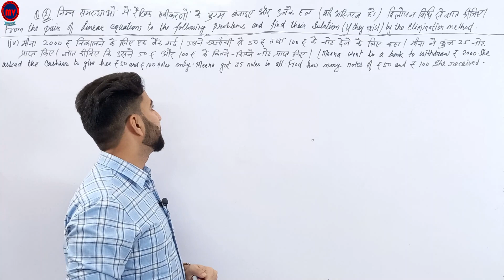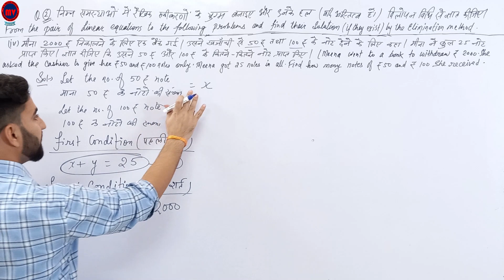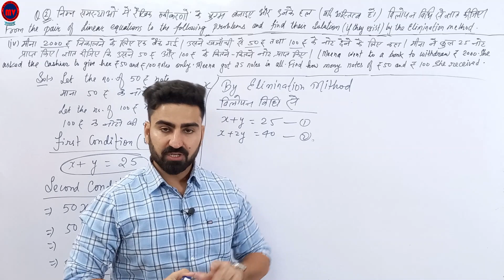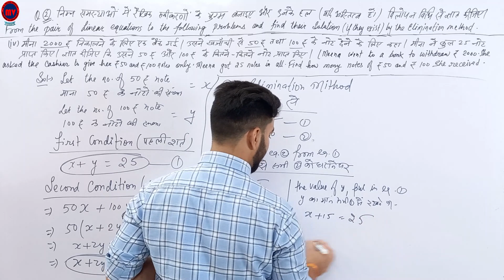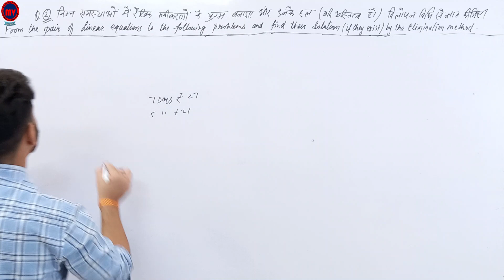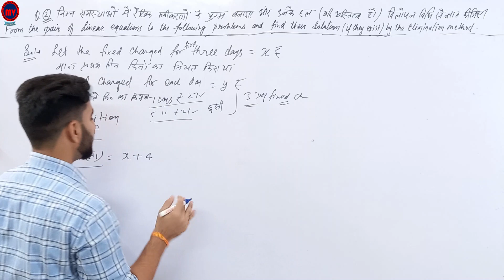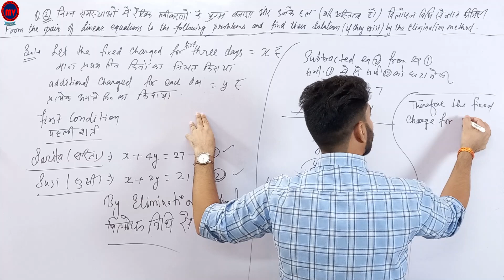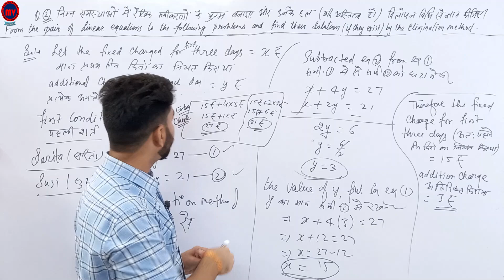Ex.3.4 Q.No.2(IV, V, VI) | Math. Chapter-3 | NCERT/CBSE/RBSE Class-10 | part-14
Ex.3.4 Q.No.2 | Math. Chapter-3 | NCERT/CBSE/RBSE Class-10 | part-14